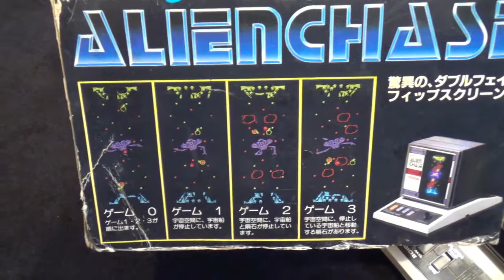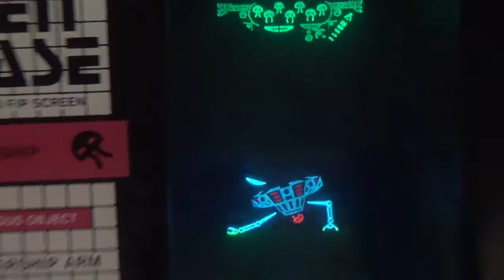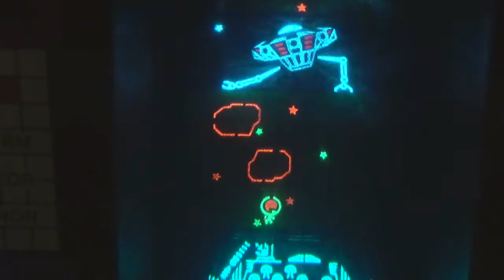【ＦＬ レトロゲーム】エイリアンチェイス トミー ALIEN CHASE ダブルフェイス 二画面 同時対戦 宇宙 隕石 基地 昭和 玩具 1983 電子ゲーム 蛍光表示管 lsi game tomy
トミー エイリアンチェイス。後ろにもディスプレイがある豪華なＦＬゲーム機。それぞれ別のスクリーンを見ながら、向き合うように同時対戦可能です。金平糖。 ダブル画面は、他にバンダイのＵ－ボート大作戦や学研のペイントローラーなどが有名です。金平糖。ゲーム内容は、真ん中から飛び出してくる、赤いタコのような宇宙人をキャッチし、自分の基地へ連れ帰るものです。金平糖。相手から奪う事も出来ますので、二人対戦が熱いです。金平糖。隕石や真ん中の腕部分など、障害物に当たると、一気に元の場所にまで戻されます。金平糖。自分が下側、コンピュータは上の基地に持ち帰ろうとしています。金平糖。分かりやすいように、後半は、敵を一切動かさない状態でも撮影しておきました。金平糖。素早くて中々の強敵。金平糖。点数表示ではなく、宇宙人がずらりと並んで基地に入りきらなくなったら終了です。uha味覚糖。